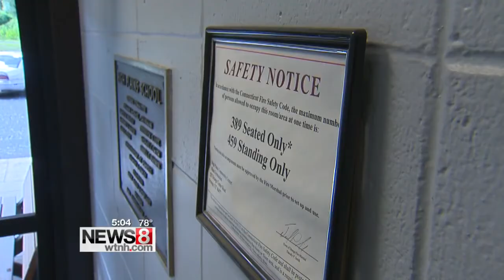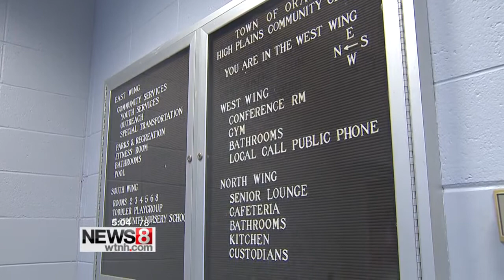Town of Orange rethinking gun show scheduled for November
The town of Orange is reconsidering whether or not a gun show should be held at the High Plains Community Center in November. Residents expressed concern about it at meeting on Wednesday night. Some town leaders were already having second thoughts about the show after they learned it wasn't going to be what they'd expected.